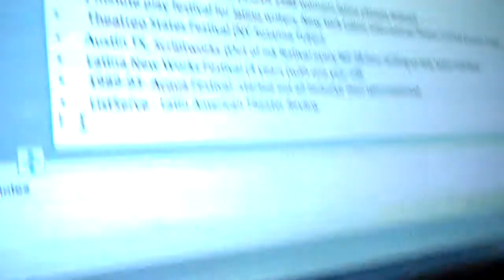19: Peer Produced Video from Latina/o Theatre Commons National Convening—HowlRound, Boston—Nov 2013